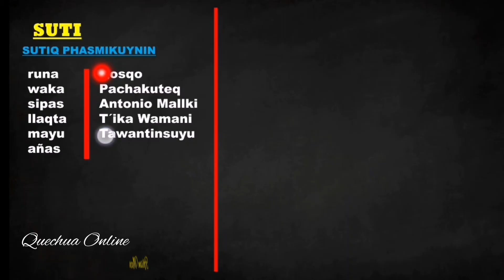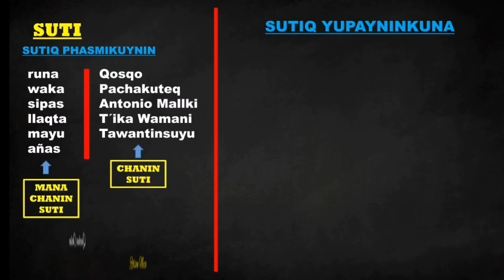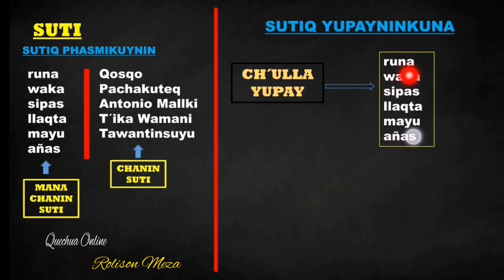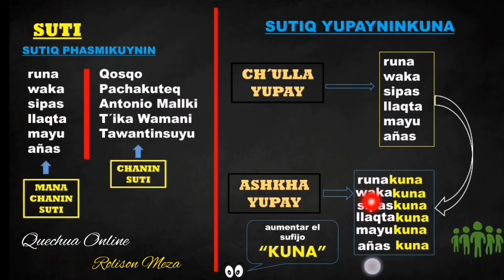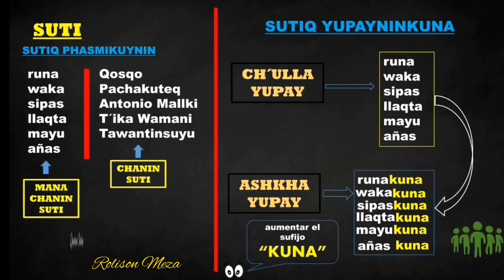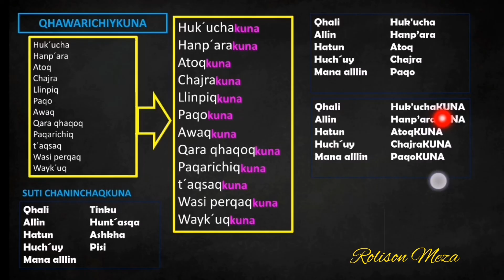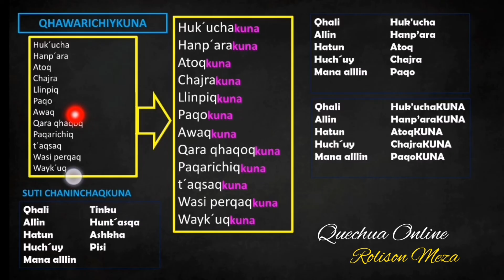CLASES DE QUECHUA COLLAO 04 COMPLETO | QUECHUA ONLINE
Aprender el SUSTANTIVO en quechua es muy importante por ello debes tomar mucha atención a esta sesión.